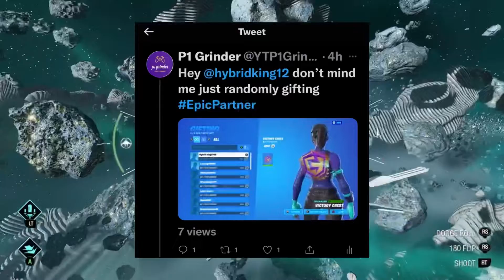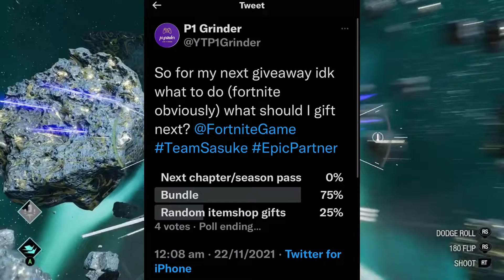Fortnite: Future giveaways discussion & Gifted hybrid King!!!